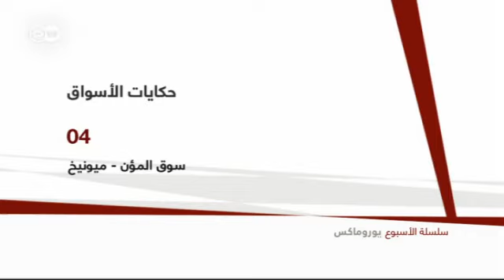سوق ميونخ الكبير | يوروماكس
ضمن سلسلة الأسبوع سنتعرف اليوم على أحد أكبر أسواق مدينة ميونخ وأشهرها. ويقدم السوق لزواره الخضار والفاكهة واللحوم الطازجة بشكل يومي. كما يمكن للزائر التبضع في هذا السوق والحصول على كل ما يريده دون الحاجة للتنقل بين سوق وآخر.